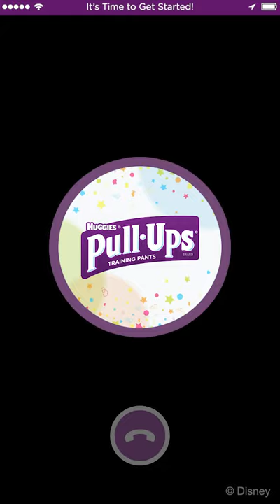Mickey Mouse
Need help encouraging your child to start their potty training journey? Don't worry, your favorite Disney pal is here to help! Mickey Mouse has just heard the great news that your child is going to start potty training and wants to share some words of encouragement. Becoming a Big Kid is an exciting part of your child's life. So encourage your child to stay on track with potty training and the path to independence! Check out this fun, new video from Pull-Ups® and begin your potty training journey today! Call more of your favorite Disney characters